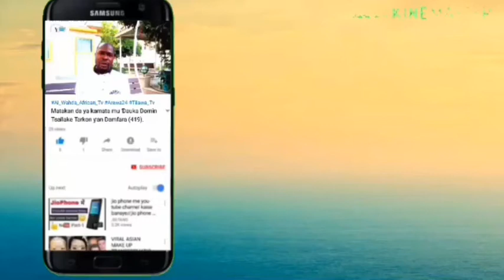CIWON DAJI NA NONO DA NA HAƘORI TARE DA BAYANIN MAGANINSU.